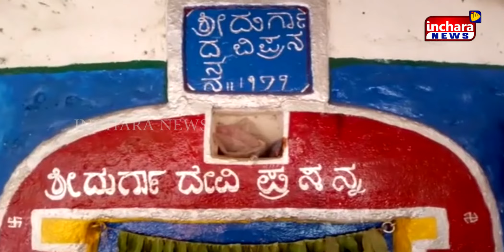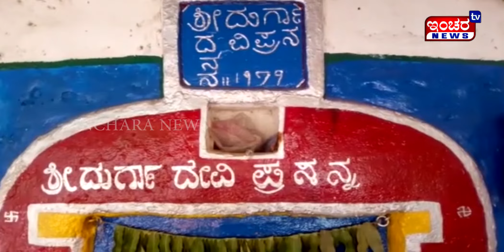ಹನುಮಾಪುರದಲ್ಲಿ ಶ್ರೀ ದುರ್ಗಾದೇವಿ ಜಾತ್ರಾಮಹೋತ್ಸವ